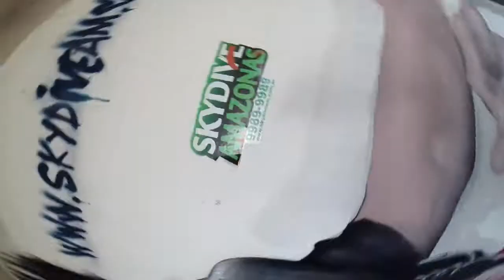skydive amazonas - salto duplo Carmen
Venham descobrir por que os pássaros cantam!
Agente seu salto fashion 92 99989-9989 Danielle ou 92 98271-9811 Anderson
Música Pretty Woman - Roy Orbison